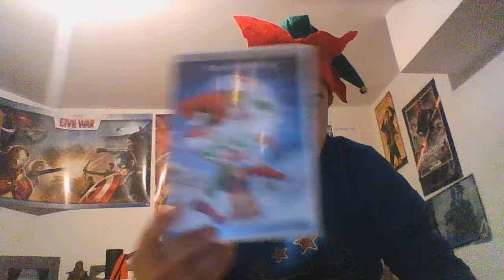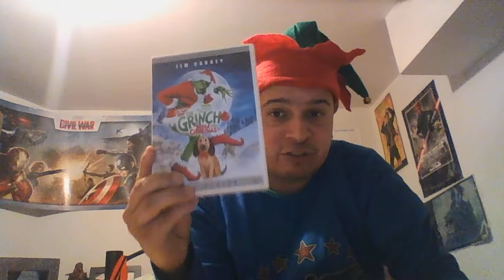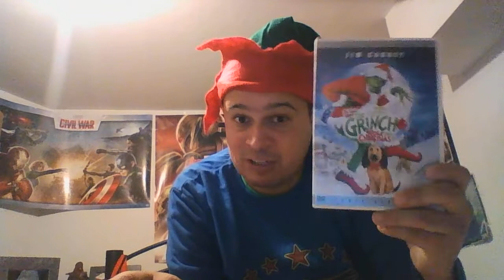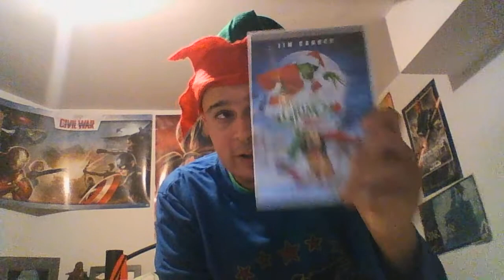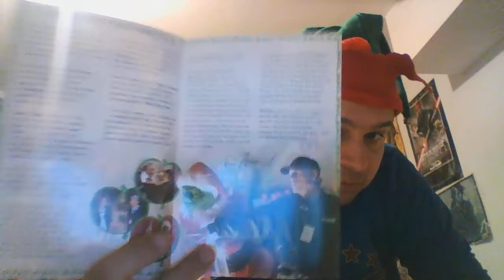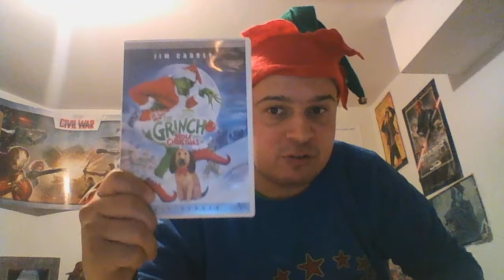Holidayfest 2016:Dr Seuss How the Grinch stole Christmas 2000 film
Here is a remake that works on its own.